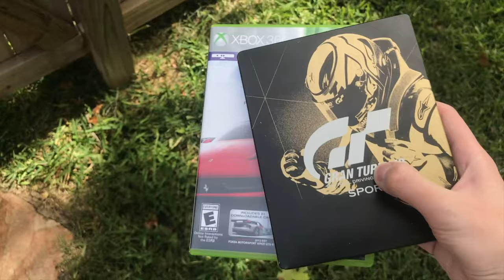Sim Racing vs. Arcade Racing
The recent Project CARS 3 debacle got me thinking - why are communities for arcade and simulation racing games so different? What makes sim racing appealing, and what makes some not so interested? In this video I discuss what I think about sim racing vs. arcade racing games.

If you didn't, tell me why! I'm always looking to improve.

Video Music: Sam Gellaitry - take me back